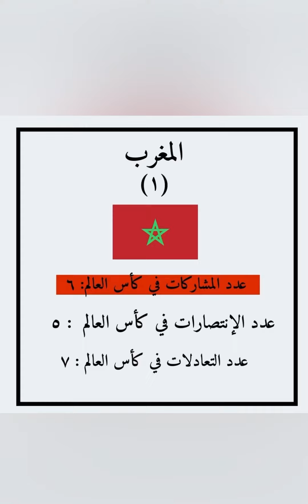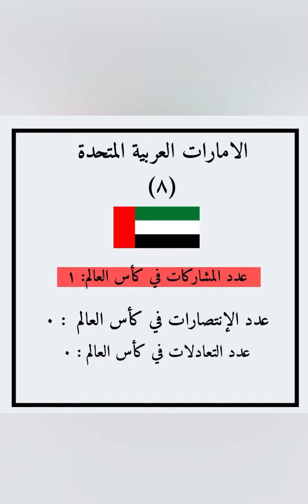ترتيب افضل المنتخبات العربية في